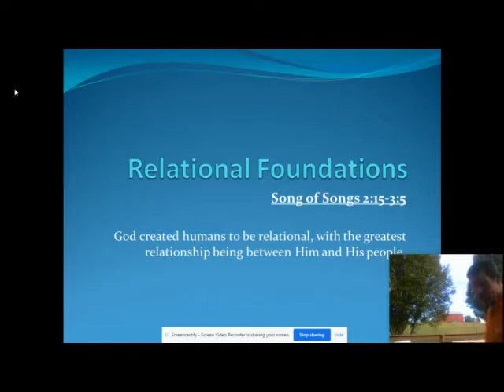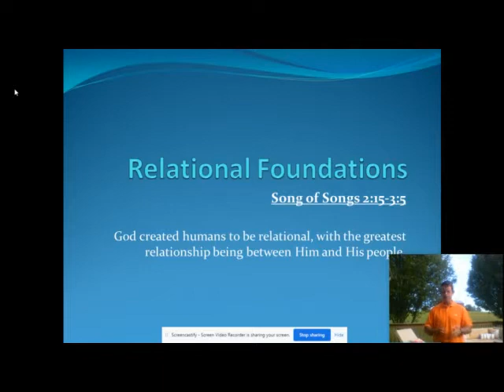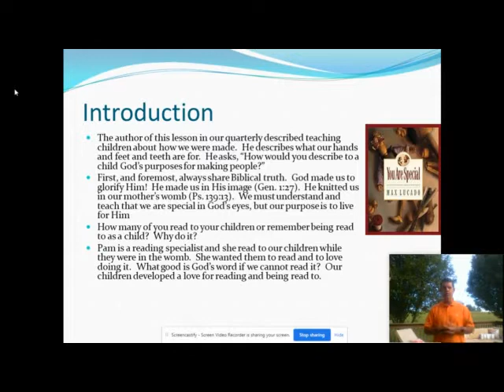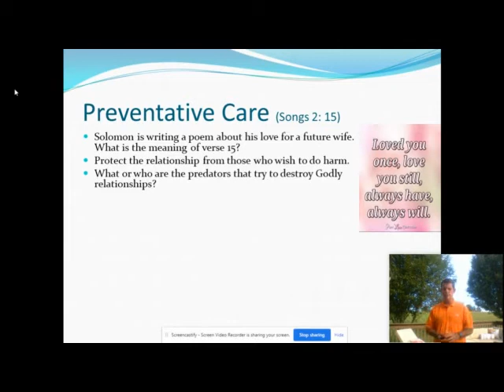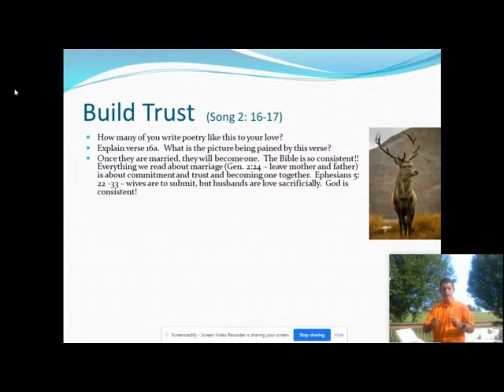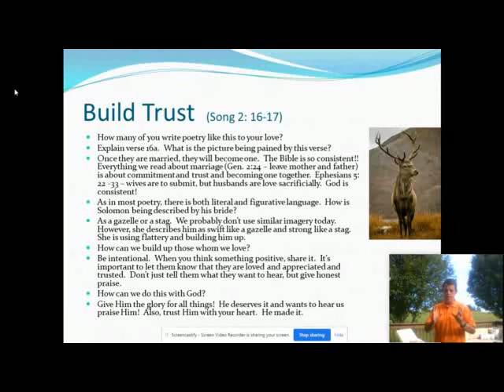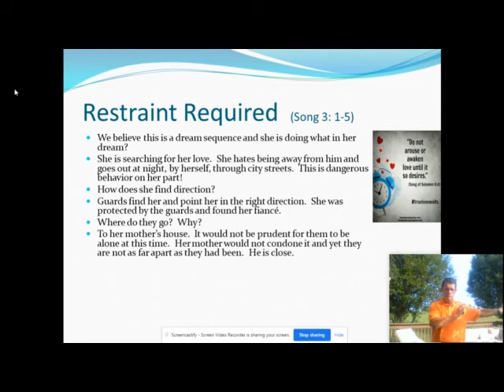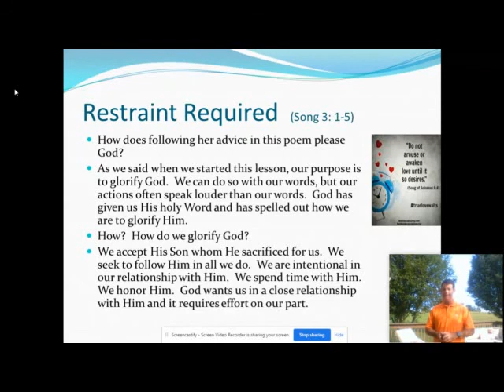Weekly Online Sunday school with Bro. Mark Smith - Relational Foundations 8 23 20